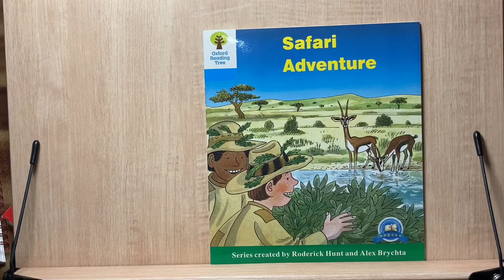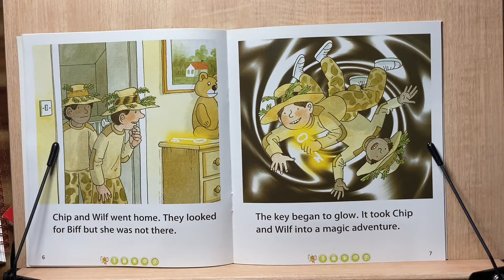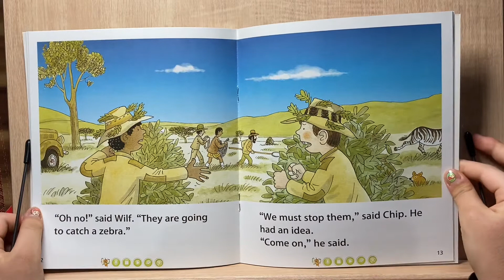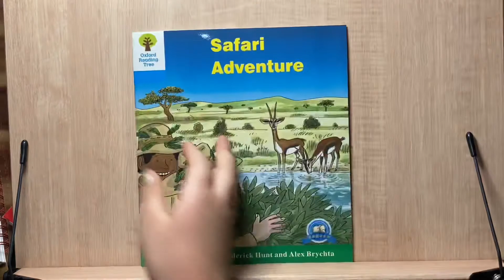Oxford Reading Tree : Safari Adventure